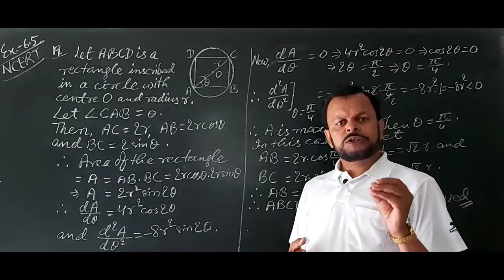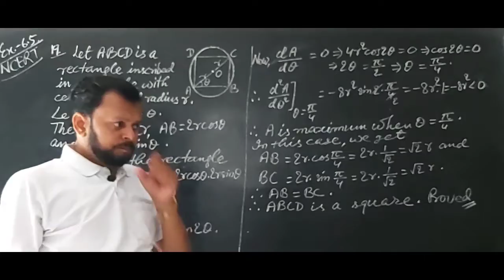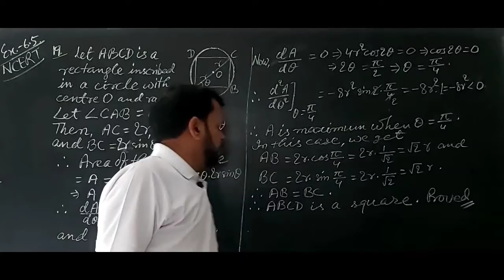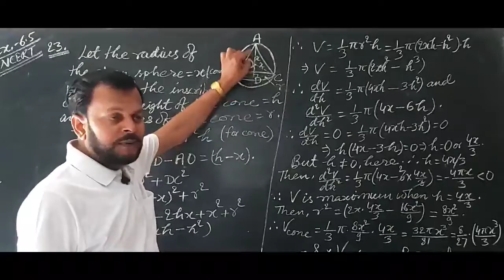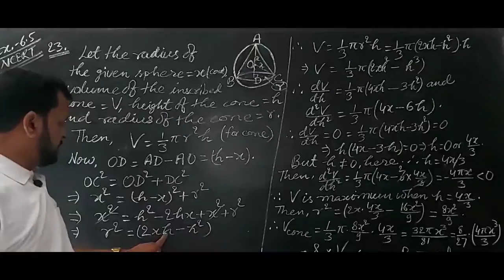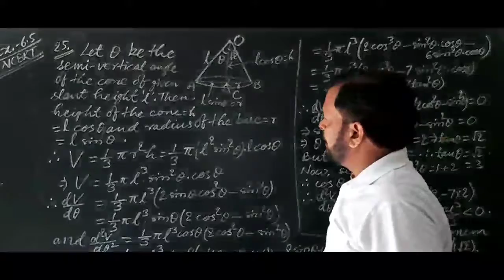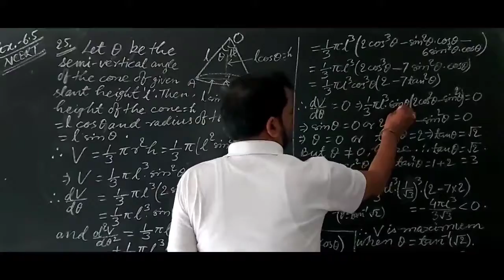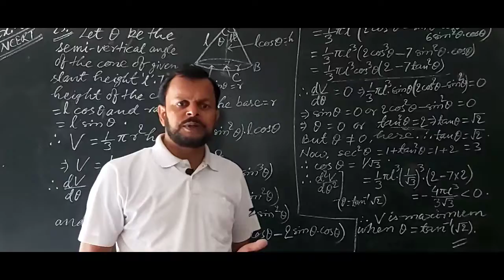APPLICATION OF DERIVATIVES (MAXIMA AND MINIMA) PART-3